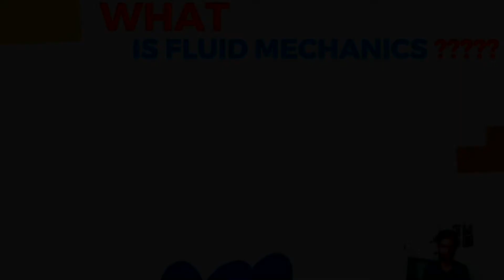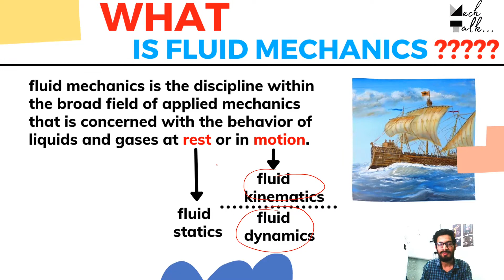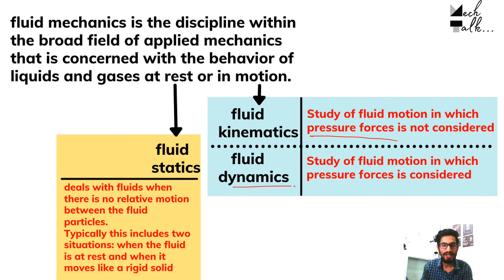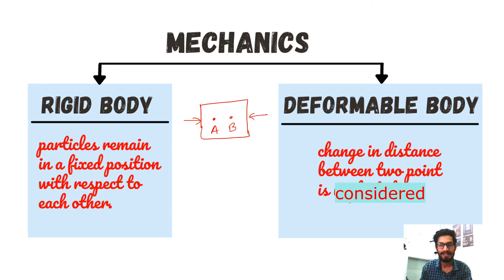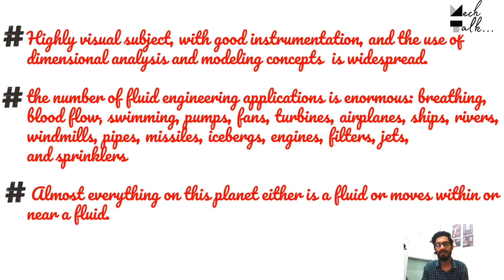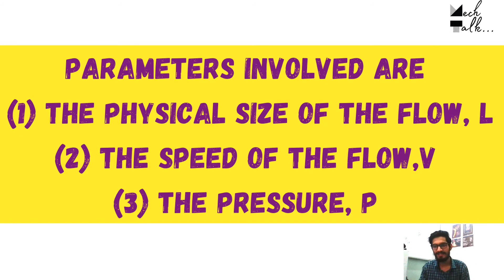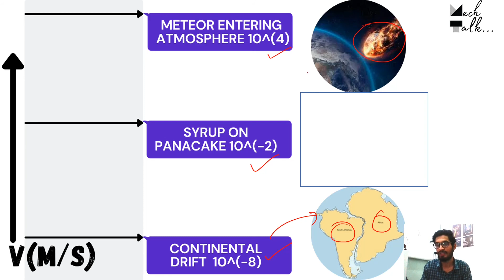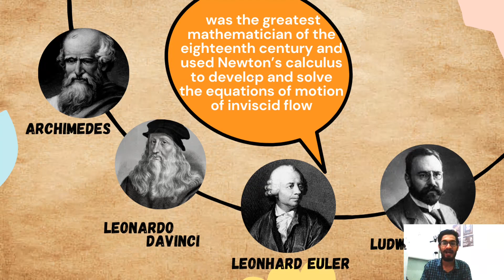What is fluid mechanics (Hindi)